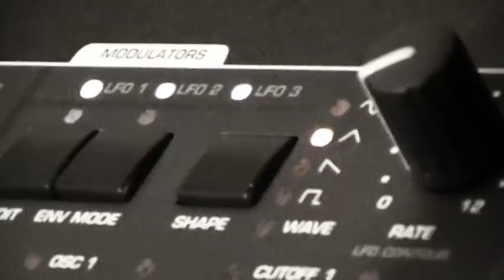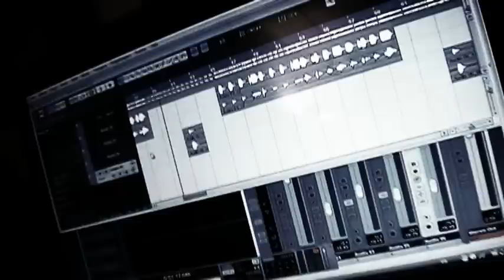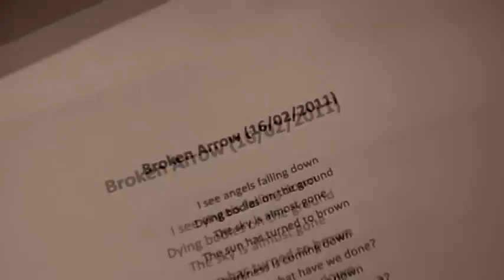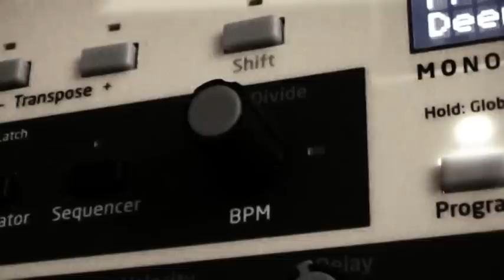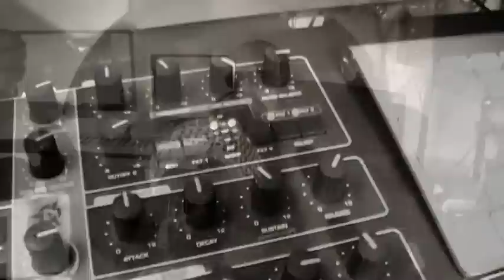COMBAT VOICE - Studio Session 26-02-11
COMBAT VOICE
Studio Session @ CVS (Combat Voice Studio)
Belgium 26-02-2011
Recording, Mixing and Mastering Session
Studio Overview with the song ''Broken Arrow'' from the upcoming CD album 'The Last Flow'.
DDR (Digital Density Records)